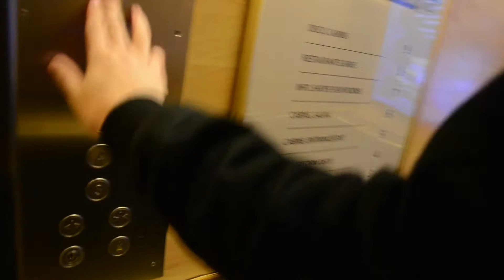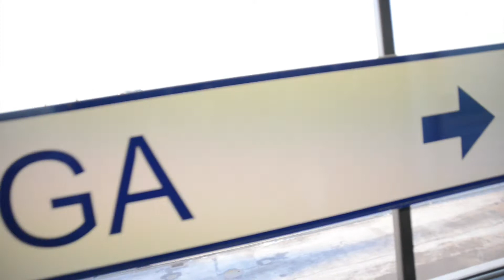Trip To Sweden /2016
Neliela ,stilīga atskaitīte ,kā jauniešiem gājis Zviedrijā.#2016
Only God can judge me.